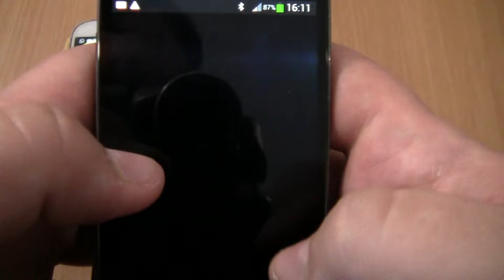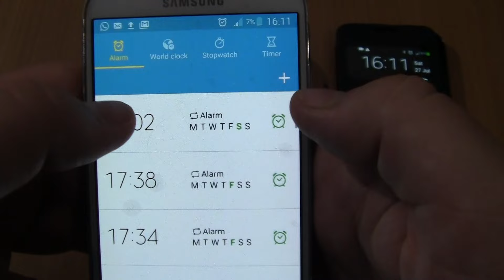Over the Horizon Incoming call&Outgoing call at the Same Time Samsung S4 Mini+S4+Samsung Mini